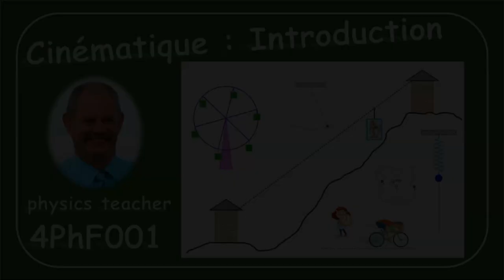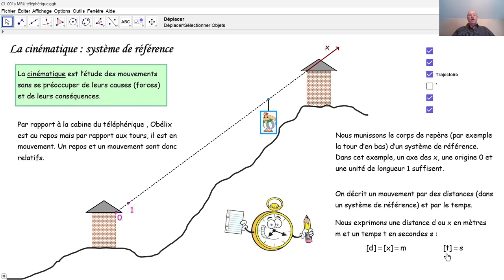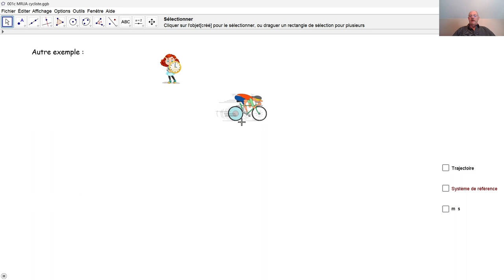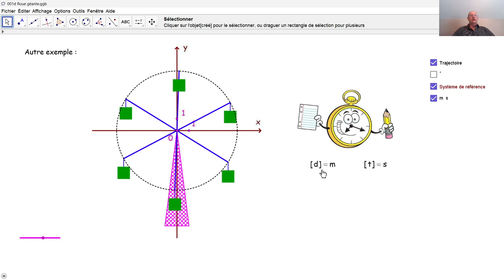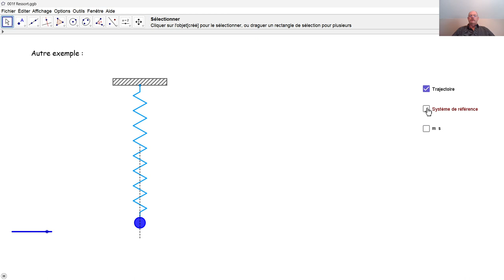Physique 4PhF001 Cinématique - Introduction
Qu'est-ce la cinématique? Qu'appelle-t-on corps de repère? Qu'appelle-t-on système de référence? Que signifie qu'un mouvement est relatif? Comment décrit-on un mouvement?